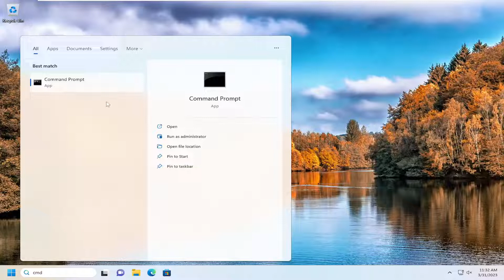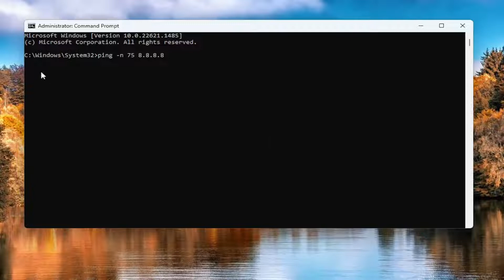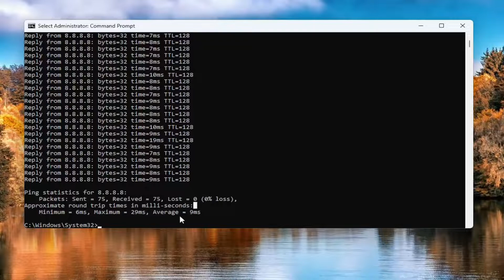How to Find Packet Loss in Games on Windows 11 [Guide]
If you’re experiencing packet loss on your network, and it’s persistent throughout the day, it’s a good idea to contact your ISP. They may be able to change your network configurations or provide insight into how it can be fixed.

The packet loss may also be a result of bandwidth throttling for certain sites by your ISP. Connect a VPN, and then run the ping command to see if the packet loss improves.

Try to reduce the number of devices on the network. A heavily congested network can cause packet loss for some or all devices.

You are on an important video-conference, and the quality of video keeps degrading, making it impossible for you to pay attention and even see people’s faces. Or maybe you are talking over a VoIP call, and the voice sounds much like a robot, which is impossible for keeping a normal conversation.